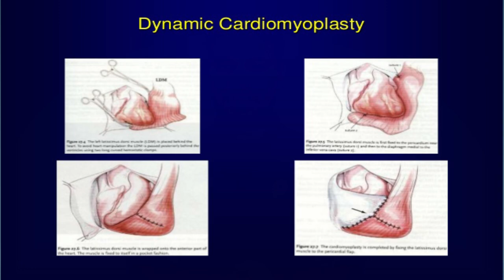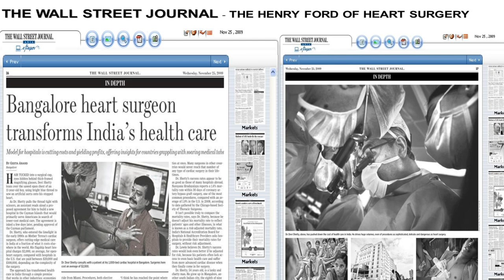क्या है सच? | Doctor of World's Largest Heart Hospital 🤯 | India's Extraordinary Doctors | Ep.2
Do you know about the Doctor who built World's Largest Heart Hospital? Dr.Devi Prasad Shetty who is also known as "Henry Ford Of Heart Surgery"

"The Surgeon's Cut" a Netflix series that is fully dedicated to Dr.Shetty, He is India's first Doctor who performed Neonatal Heart Surgery & that too on a 9 year's old baby.
Doctor Shetty also operated on Mother Teresa when she had a heart attack. In 2001, Dr. Shetty built World's Largest Heart Hospital "Narayana Hrudayalaya Limited"
He reduced the cost of health care through Economies of Scale. There were many doctors who questioned him & his idea but irrespective of that he built the "World's Largest Heart Hospital"
He & the Government of Karnataka also came up with the "Yeshasvini" Scheme for poor farmers which reached over 4 million people.

His Awards: Padma Shri, Padma Bhushan, B.C.Roy& many more. He's indeed India's Extraordinary Doctors.